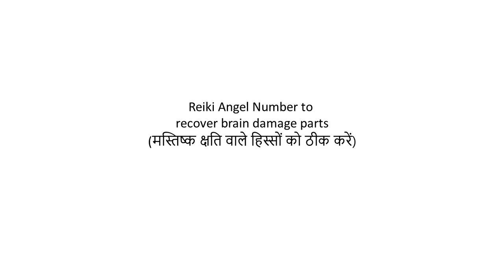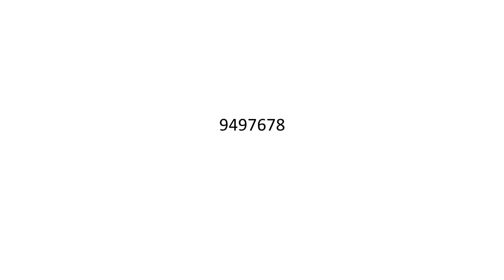Reiki Angel Number to recover brain damage parts || मस्तिष्क क्षति वाले हिस्सों को ठीक करें